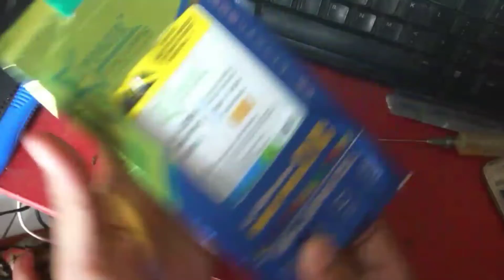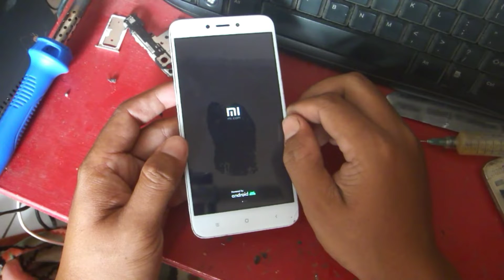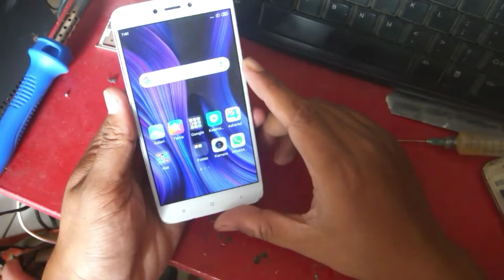Jangan!!! beli baterai online kalo gk tau ilmunya ganti baterai xiaomi redmi 4x beli baterai online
Tips membeli baterai hp secara online